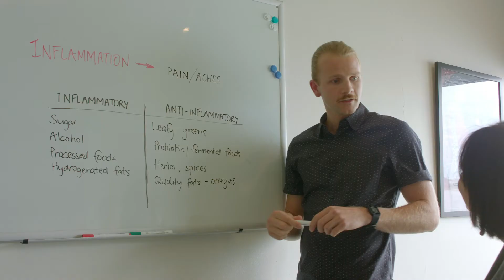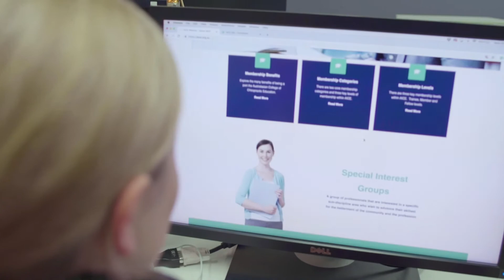AICE Wellbeing & Lifestyle Management